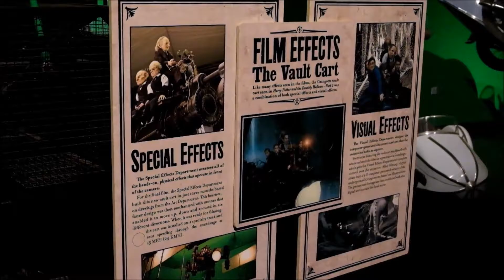ϟ Harry Potter World Tour 2017 ϟ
A few snippets from the 2017 Warner Brothers' Harry Potter World Tour in Watford, London.

xox